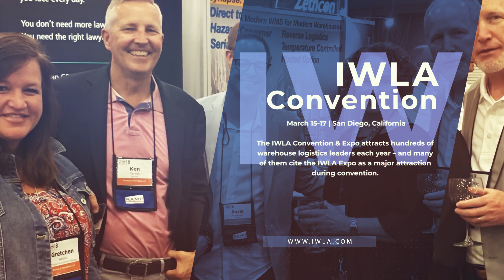Top Supply Chain and Logistics Expos of 2020 | Zmodal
Learn about the top Supply Chain and logistics Expos of 2020!

ABOUT ZMODAL
Zmodal is a next gen intermodal and Multi-Modal logistics provider leveraging our own digital logistics platform designed with shippers, 3PLs and other logistics providers in mind. We provide the capacity, data driven analytics, and customer service to grow your business to the next level.
Moving your freight and converting shipments to intermodal has never been easier. We provide an easy to use dashboard where you can select the route you need, the level of service required, book a shipment, then track the shipment through to completion.
Our platform is designed for you. Take advantage of easy to use data reporting, clear invoicing and the support you need to ship intermodal easily. Whether you need to ship just a few containers or have large volumes to move, Zmodal is the most efficient way to get the most out of your intermodal transportation.
top supply chain expos and conferences of 2020  |  Zmodal  | Logistics and Intermodal